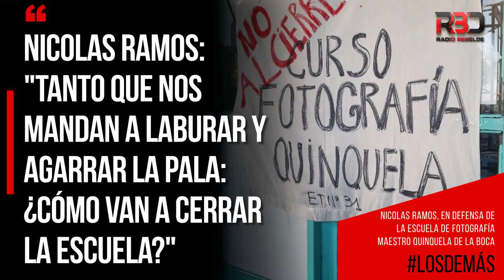Nicolás Ramos: "Tanto que nos mandan a laburar y agarrar la pala: ¿Cómo van a cerrar la escuela?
Nicolás Ramos en defensa de la escuela de Fotografía Maestro Quinquela de la Boca.